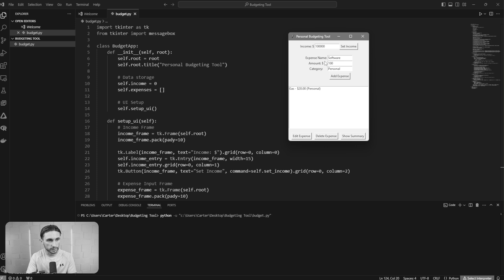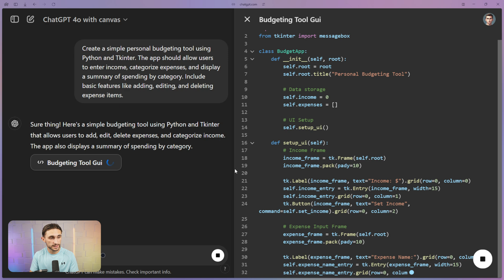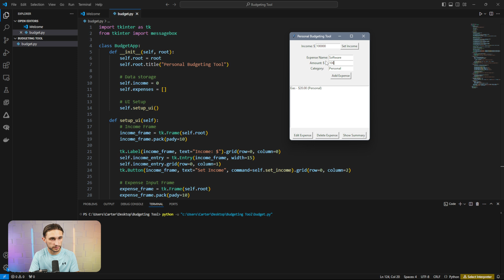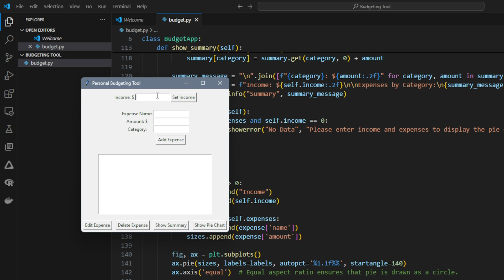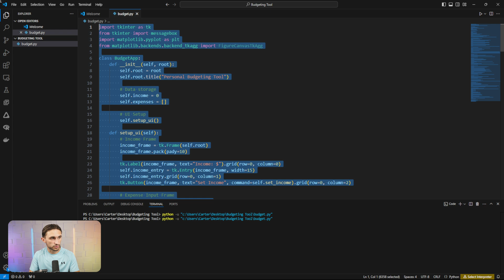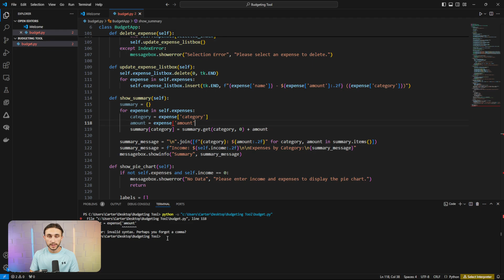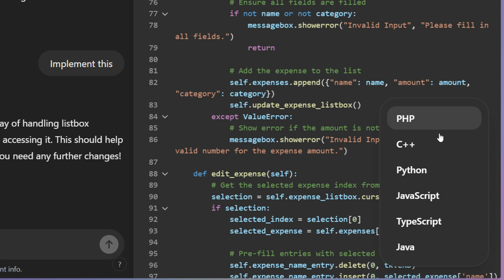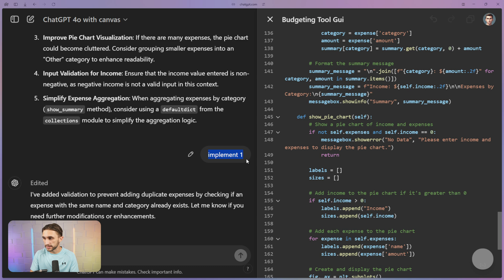Code anything with ChatGPT 4o Canvas! *NEW 2024*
In today's video I break down how you can code anything using ChatGPT 4o with Canvas, as an example in this video we created a budget tracker! :)

Enjoy this video and learn all about the new coding features that Chatgpt and open ai have to offer!